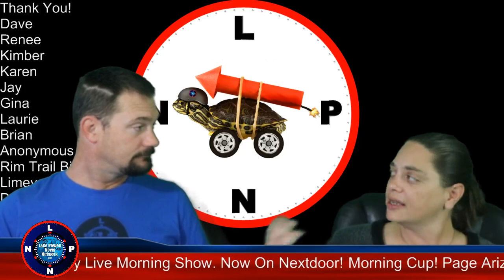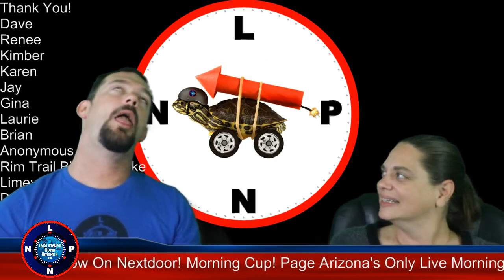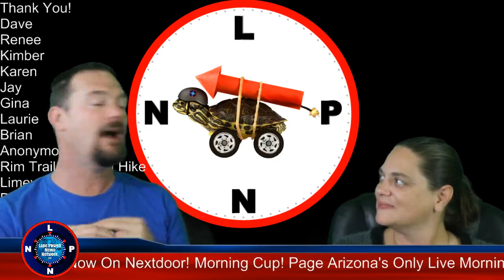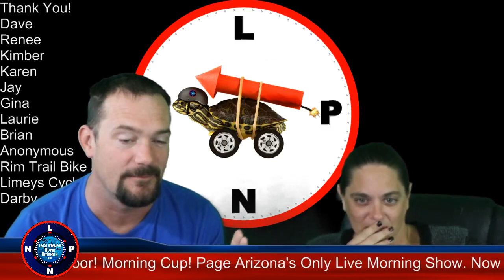Lake Powell News Network LIVE: News and Entertainment For Page and Lake Powell